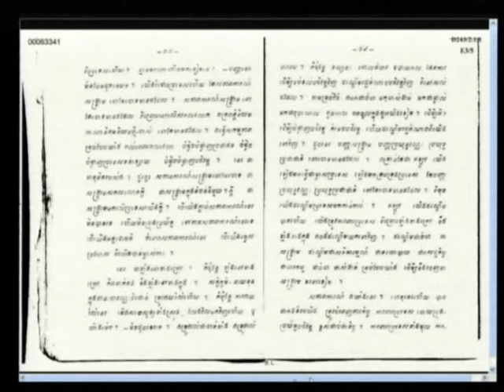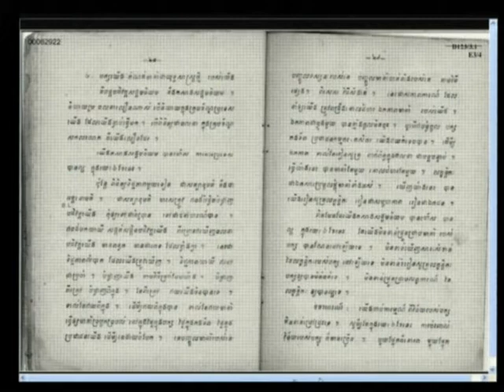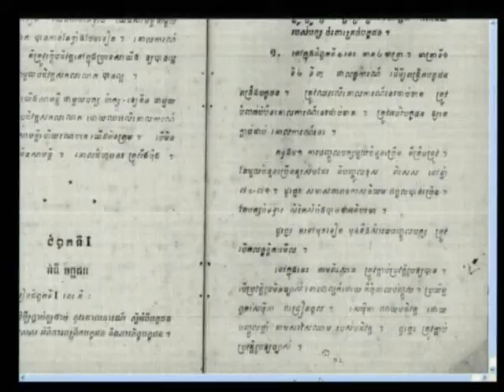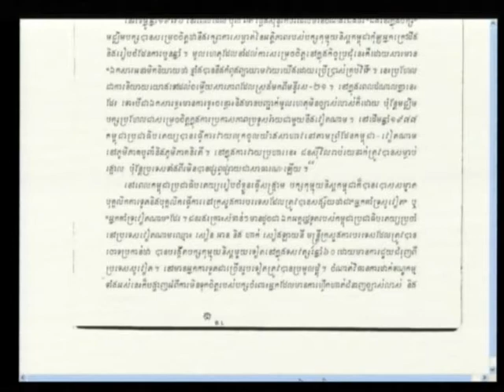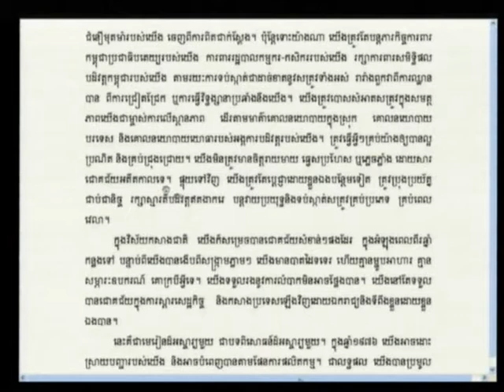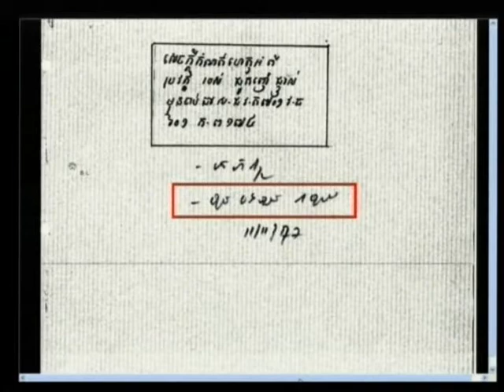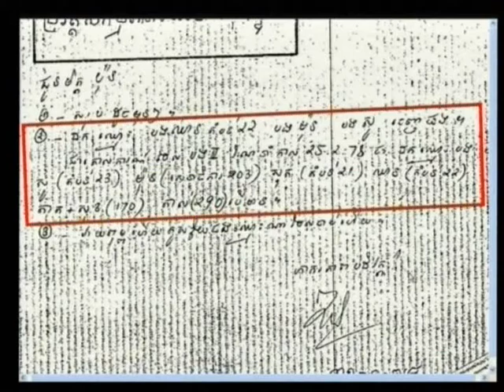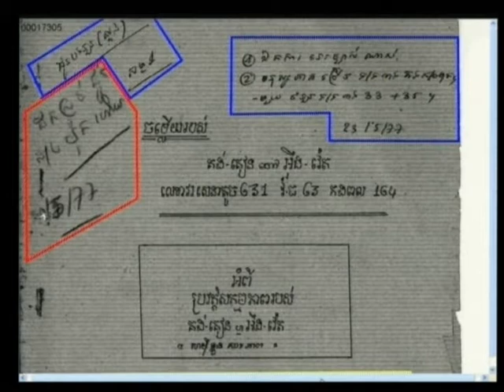Chandler David 2012 07 20 S1 FL KH Pub